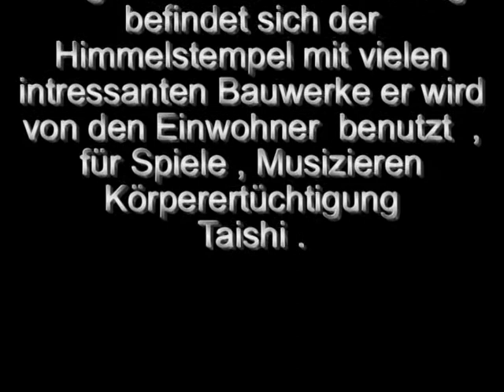China Peking Temple of Heaven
Der Himmelstempel ist in einem schönen Park im Süden von Peking gelegen. Es ist eines der schönsten Bauwerke der Stadt. Der Himmelstempel ist der grösste Tempel komplex in China.